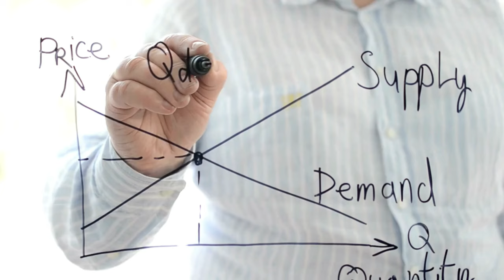कपड़ो का कारोबार कैसे शुरू करे ? - How to Start a Clothing Brand in 2024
Hello, Friends in today's video I talked about how caan you start a clothinf brand in 2024 .
➡️ DigiPrakash Whatsapp Group (for video Update)
Our Premium Course⬇️
My Tools
1. Camera
2. Leans
3. Condenser Mic
4. Collor Mic
5. Tripod
6. Ring Light
7. RGB
8. RGB Tubelight